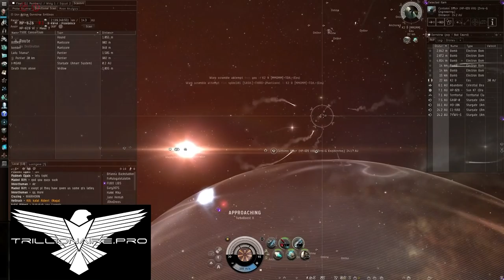Bombers Bar Contest Entry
Uhhh, so, this is an entry into the Bombers Bar Video Contest. Please enjoy. Song is, "Harder than you think- Instrumental" by Public Enemy.